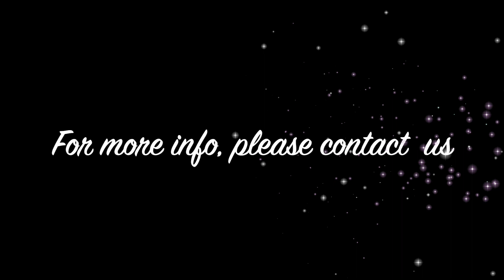Metro Park Adigraha - Premium housing di tengah kota Malang.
Premium housing di Kota Malang yang berlokasi kurang lebih 7 menit dari Alun Alun Malang. Lokasi sangat strategis dengan harga yang sangat affordable.
Untuk info lebih detail bisa hubungi lewat WA 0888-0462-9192